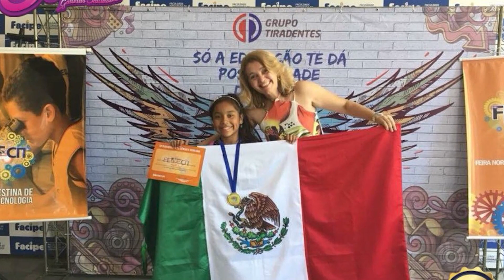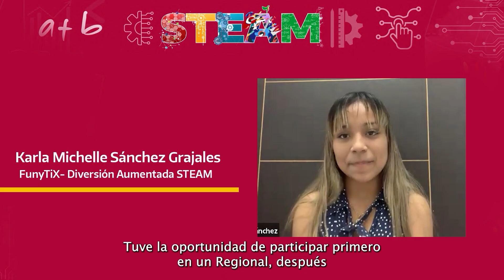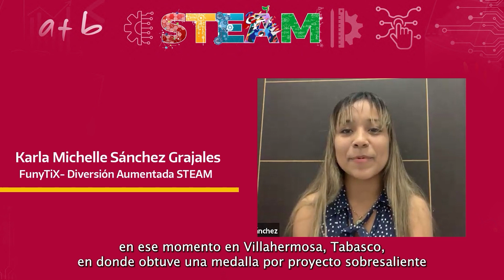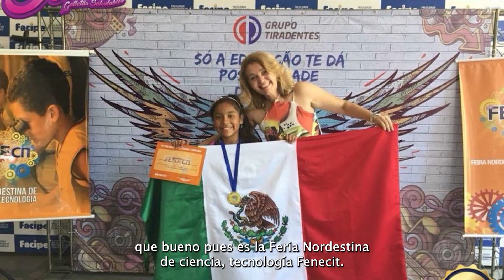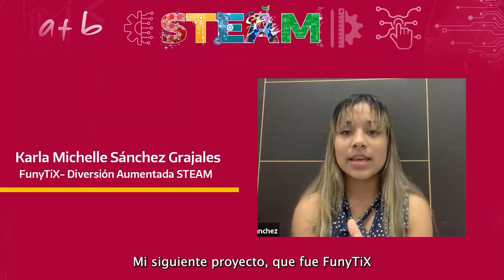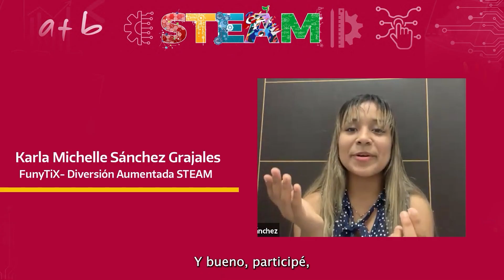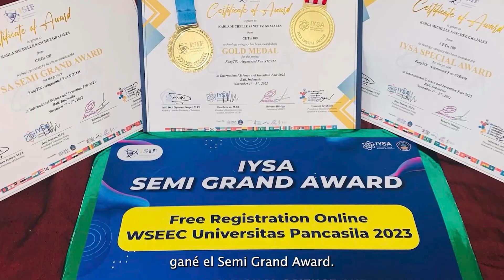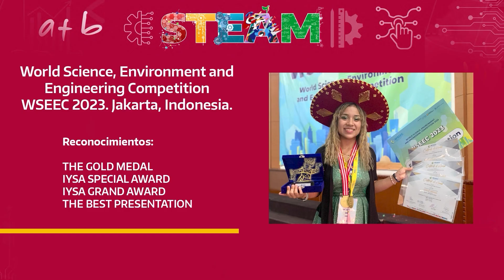Caso de éxito Michelle Sánchez Grajales - CETis 109, Madero, Tamaulipas.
Michelle Sánchez Grajales habla de su trayectoria en certámenes de ciencia y tecnología.